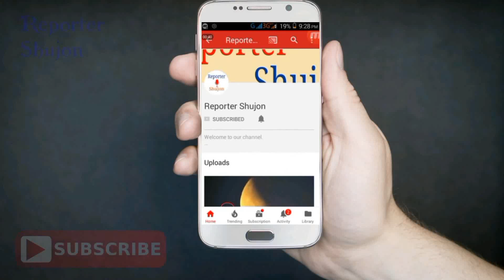Breaking News: প্রস্তুত ভারতীয় বিমান বাহিনী! যেকোনো সময় ঘটতে পারে যোদ্দো। Reporter Shujon